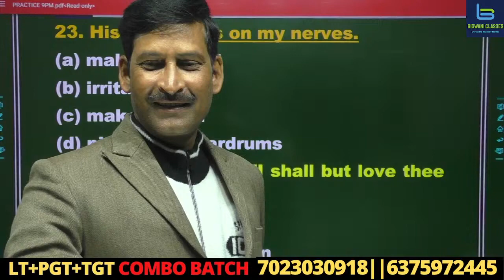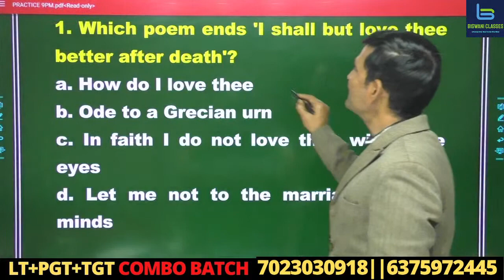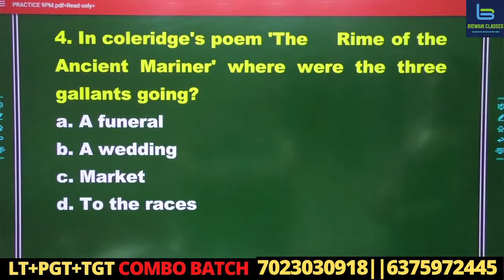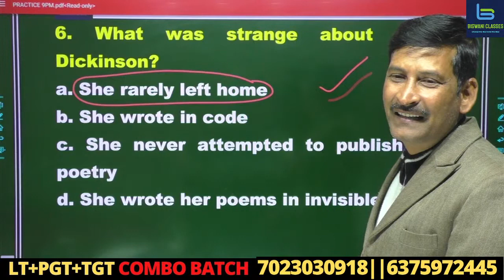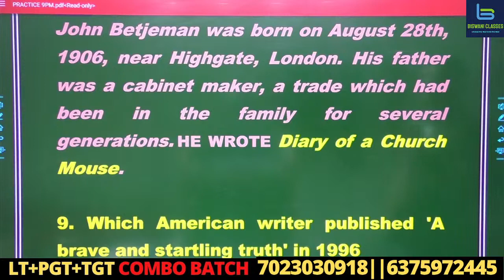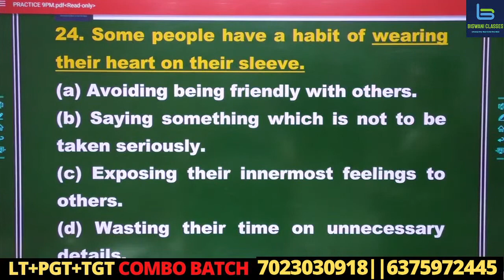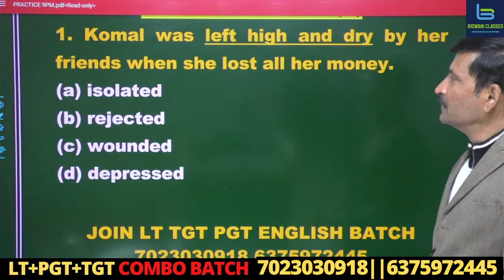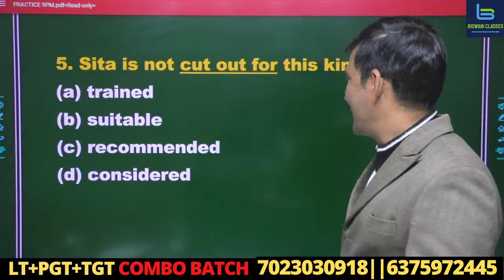Day-16 | English Literature For TGT PGT | TGT PGT English Grammar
🛑C.A PDF
🛑C.A Booster